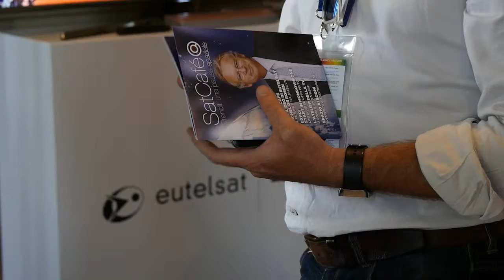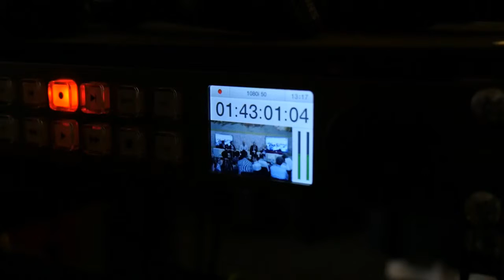The best of Eutelsat @ Lucca 2015